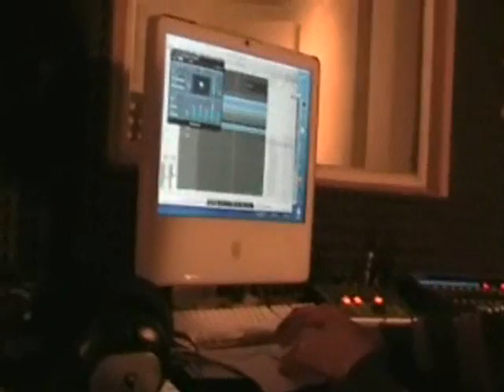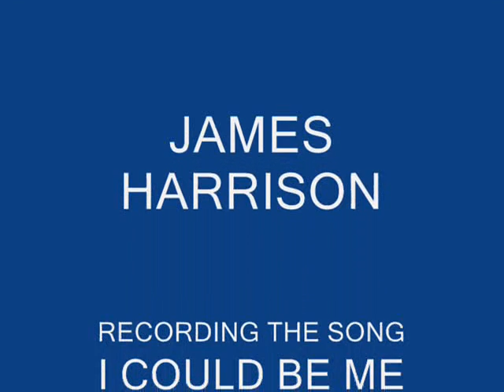JAMES HARRISON Recording " I Could be me " @ ITG STUDIO'S, Bournemouth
James Harrison recording his new song " I Could Be Me " @ The newly launched ITG Productions Studio in Bournemouth. April 28th 2009 Recorded and produced by Martin Crowley